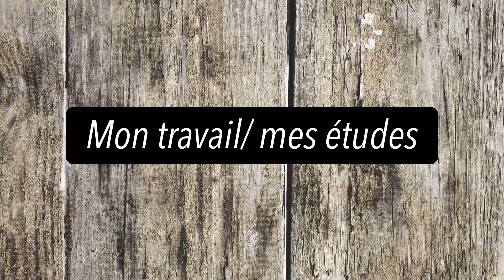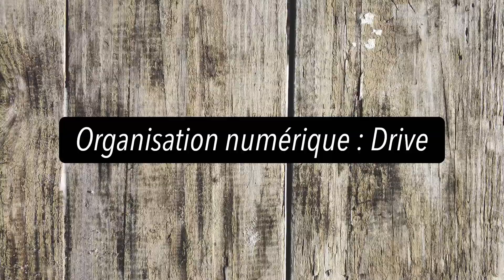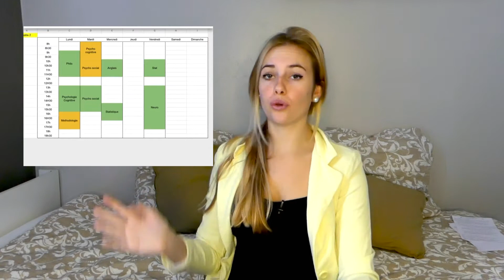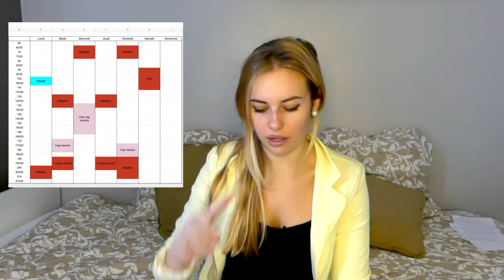ORGANISATION : cumuler Étude et travail !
Je vous retrouve dans une nouvelle vidéo organisation. Ou je vais vous parler, de mon boulot, de mes études et de mon quotidien en général.
Mon Instagram : anais_desse

00:00 : Intro
00:30 : Mes études/ Mon boulot
02:56 : Mon statut à la Fac
06:10 : Organisation quotidienne
08:03 : Organisation Numérique
11:11 : Prendre les cours